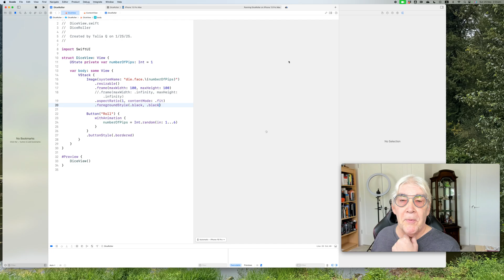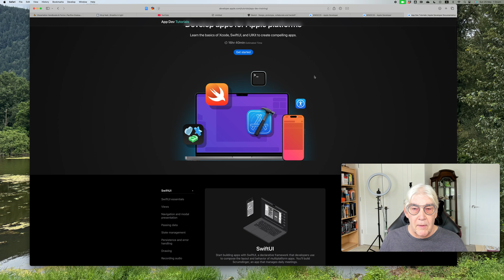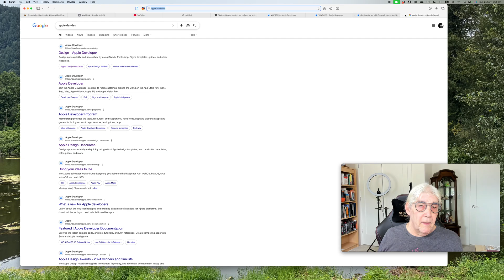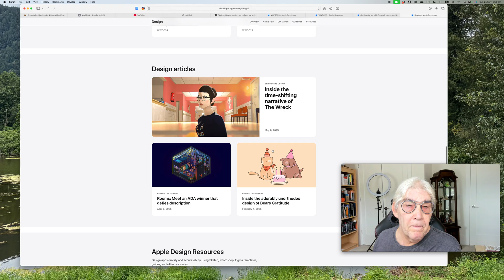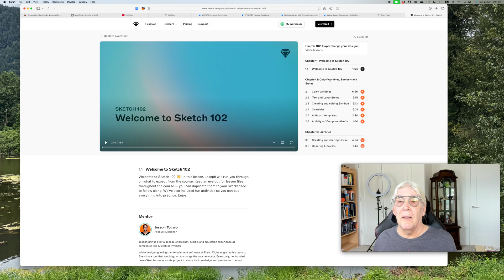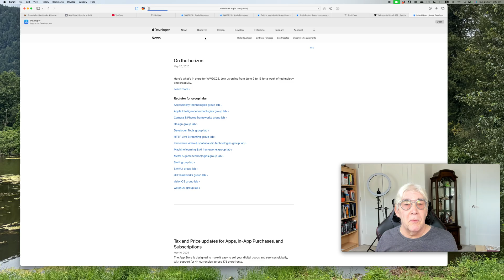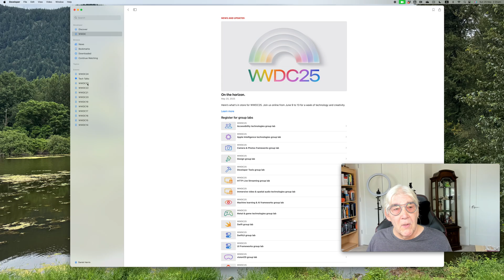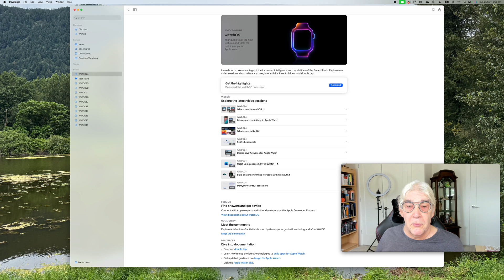Beginners Introduction to the Apple Developement Environment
This video represents a brief survey of some of the support Apple makes available to developers whether you are a rank beginner or expert. This is a mature environment suited for Rapid Application Development.

LA / Vancouver
Associate Professor, School of Computing
Technology Entrepreneur
Recognized cybersecurity expert
Self Actualization Coach

MSc. Computer Science
M.A. Transformational Psychology.
M.A. Mythological Studies w/ Emphasis in Depth Psychology